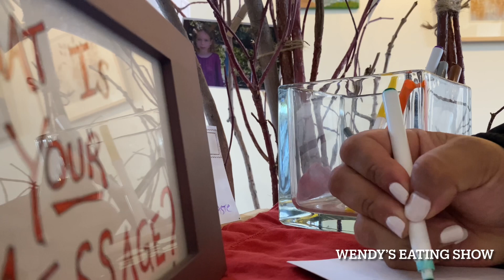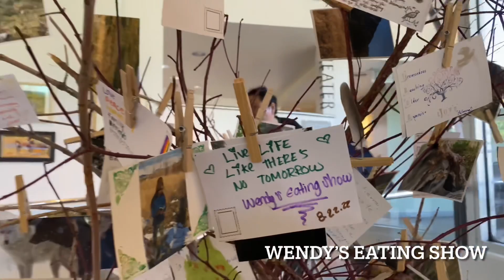A message for future me | Boulder Colorado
Hopefully next year when I visit colorado again I can come back to these messages I left for future me. These messages are very inspirational to me because it helps me be a better version of myself. Be happy & be smart are very powerful words. There’s no happiness when you’re not smart. If you’re choosing bad habits or bad decisions you will never be happy. So these two words go very well together. I also chose these words because I’m being “smart” choosing the type of people I want in my circle, I decided to completely remove toxic people out of my life and that was a very “smart” decision from me and it’s now making me extremely “happy.” The “don’t take life too serious” is also a very important quote for me because if you’re always complaining and arguing with people you will always be a miserable person. You don’t want to be that type of person and always carry negative vibes with you. So don’t take life to serious relax and give your heart a stress free life 🥰❤️ lastly the quote “live life like there’s no tomorrow” is very important to me because if you wait to live your life when you’re older you will live with regret. Live life now and live it like tomorrow is not promised.

Want to follow me on other social Media’s
and interact with me? Here’ s a link to view them all⬇️

Want to send me a special Letter and watch me open it live on my birthday? 🥳 you can here

Hope to receive a letter from you 🥳😍❤️

Don’t speak English? No hablas inglés?
Tengo mi canal de español en tiktok y YouTube
Me puedes buscar como En familia con Wendy en YouTube y tiktok ❤️

Te gustaría mandarme un carra de cumpleaños y verme abrírlo en vivo? Puedes mandarlo aquí

Espero recibir tu carta ❤️